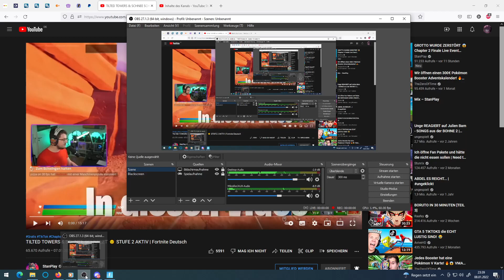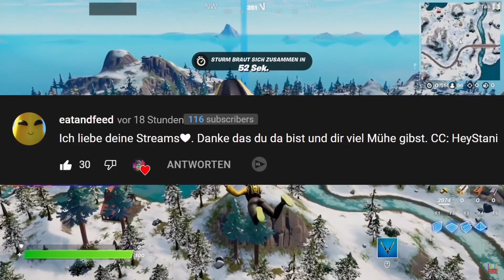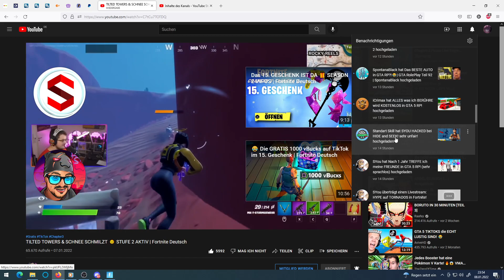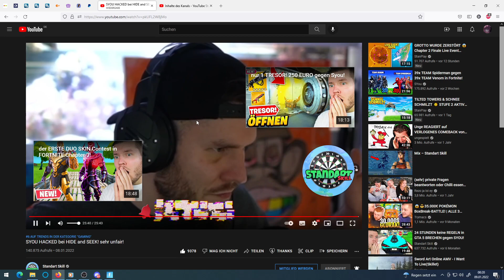Ich Reagiere Auf Stanplay;Standartskill und es Ist wircklich anders gut gewesen